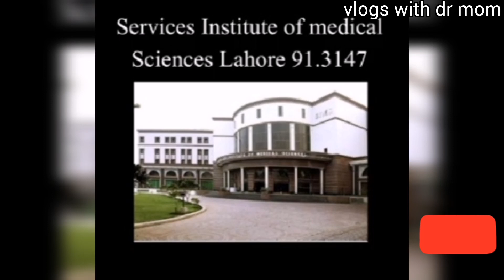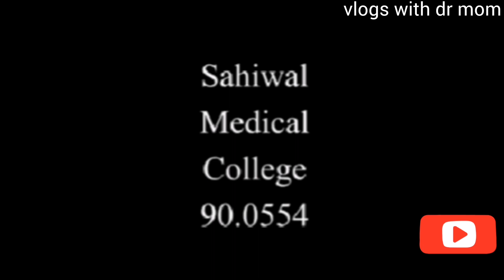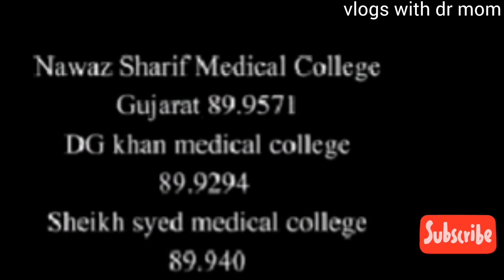closing Merit of Mbbs 2022|Expected closing Merit of Mbbs /Bds 2022|Punjab medical colleges list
closing Merit of Mbbs 2022|Expected closing Merit of Mbbs /Bds 2022|Punjab medical collefes list

MDCAT
MDCAT irregularities
PMC president Call meeting
students complaint of MDCAT
MCQs were Out of Syllabus
Sindh KPK Punjab students worried
bad management by PMC
provincial universities failed to conduct MDCAT
Medical students future on stake
PMC bad policies
Dr Noshad call meeting on Tuesday
post examination analysis meeting will be on Tuesday
MDCAT Preparation
CMH Lahore
nust
fast
merit list
closing merit
merit formula
engineering
board exam
fsc
learning
study
nust entry test
exams
result
merit
PakLearningSpot
LMS
MCQs Bank
MDCAT irregularities
PMC bad policies
Out Of Syllabus UHS MDCAT 2022
MDCAT Students Reservations/MDCAT MCQS Bank
mdcat 2022
mdcat
pmc latest news about mdcat 2022
mcat 2022
mdcat 2022 last news
mdcat 2022 result date

mdcat 2022
mdcat
mcat 2022
nums 2022
nums admission 2022
admission 2022
nums mbbs admission 2022
nums admissions 2022
admissions
amc 2022
nums admission criteria
nums registration 2022
mbbs/bds admissions 2022
cmh 2022
nums mbbs bds admissions 2022
amc admission 2022
mdcat 2022
army medical college admission 2022
pmc nmdcat 2022 date
cmh admissions
cmh admission
cmh lahore mbbs admissions 2022
nums
nums last year merit
mbbs
mdcat 2022
mdcat
mcat 2022
mdcat 2022
mdcat
mcat 2022
medical students today
mdcat 2022 latest news
mdcat 2022
pmc mdcat
natioinal mdcat 2022 latest update
Pakistan Medical Commission
Latest Education News in Pakistan Today
Education News
PMC Latest Notification
Student Online MDCAT
mdcat 2022 dates
mdcat 2022 schedule
MDCAT Grace Marks
MDCAT irregularities of PMC
PMC failed to conduct MDCAT
PMC announced grace Marks for MDCAT students
MDCAT result delay
MDCAT under PMC pathetic
when PMDC bill sign
when President sign PMDC bill
PMDC bill latest news
PMDC bill latest update
PMC post analysis meeting
MDCAT post Analysis